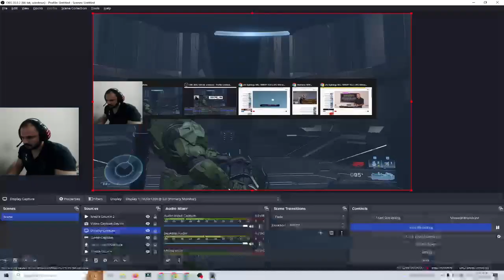Destroy Banished anti-aircraft gun batteries|Halo Infinite campaign Playthrough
Eliminate the Banished gun batteries to escape the island and continue your pursuit of the Harbinger.